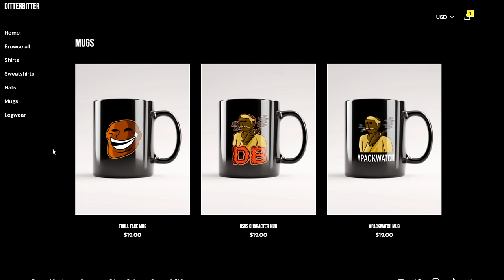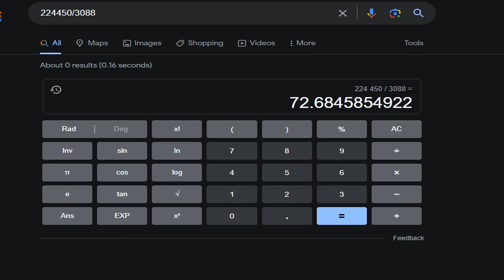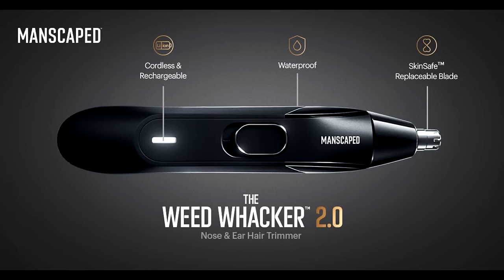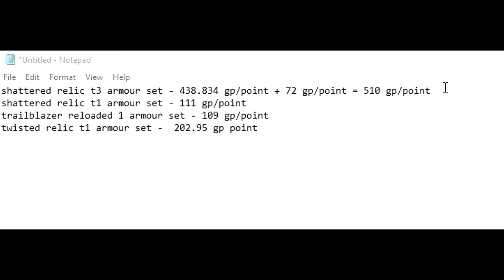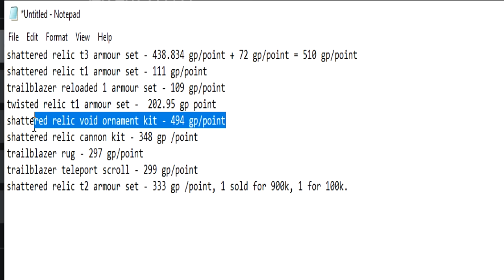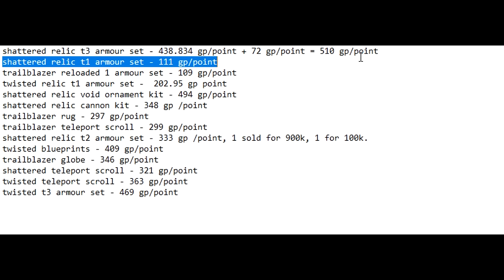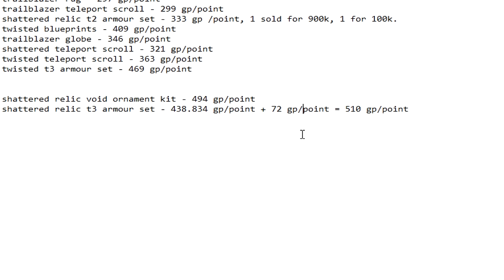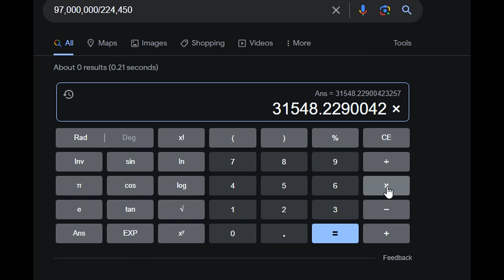SELLING LEAGUES REWARDS (224,450 POINTS)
ditterbitter leagues rewards points osrs